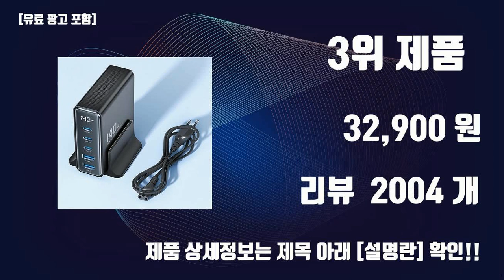pd충전노트북 이것만사세요 실패 없는 구매 방법 TOP10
잇템 핫템 pd충전노트북 이것만사세요 실패 없는 구매 방법 TOP10

1위. Toocki 투키 67W PPS PD.3.0 c타입 3포트 멀티 초고속 충전기 어댑터 CtoC타입 100w 초고속 충전케이블, 화이트, 1개 [15,990원]

2위. 스카이 필 GaN65S 65W PPS PD 멀티 포트 C타입 초고속 충전 어댑터, 화이트, 1개 [24,900원]

3위. Toocki 투키 GaN 140w LED 디스플레이 3C2A 5포트 C타입 PD3.0 PPS 초고속 멀티충전기, 블랙, 1개 [32,900원]

4위. 홈플래닛 GaN PD PPS 65W 3포트 초고속 멀티충전기 + 60W CtoC 1.5m 케이블 세트, 화이트, 1세트 [20,190원]

5위. Toocki 67W PPS PD.3.0 c타입 3포트 멀티 초고속 충전기 어댑터 CtoC타입 100w 초고속 충전케이블, 블랙, 1개 [14,600원]

6위. Toocki 투키 67W PPS PD.3.0 c타입 3포트 멀티 초고속 충전기 어댑터 CtoC타입 100w 초고속 충전케이블, 블루, 1개 [16,500원]

7위. 스카이 필 GaN65S 65W PPS PD 멀티 포트 C타입 초고속 충전 어댑터, 블랙, 1개 [24,900원]

8위. Toocki 투키 67W PPS PD.3.0 c타입 3포트 멀티 초고속 충전기 어댑터 CtoC타입 100w 초고속 충전케이블, 퍼플, 1개 [16,500원]

9위. Toocki GaN PD 100W 3포트 C타입 PPS 초고속 멀티 충전기 어댑터, 1개, 화이트 [25,900원]

10위. 노트킹 노트북 USB C타입 45W PD 충전기 아답터, PD-NK4520C [21,790원]